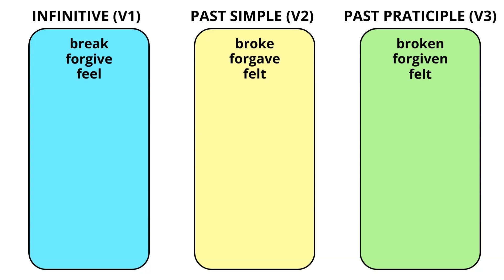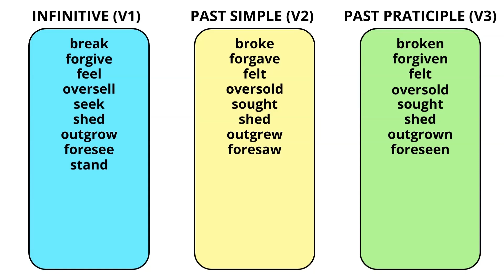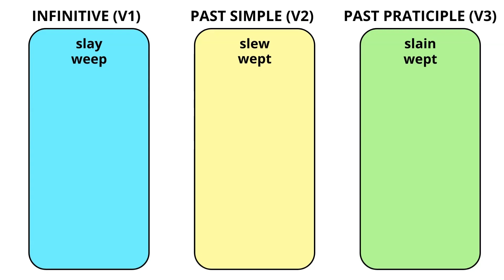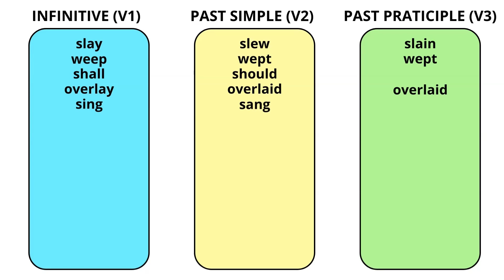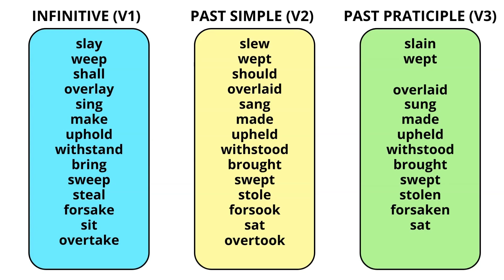Irregular Verbs in English - The 200 Most Common Irregular Verbs in English! Part II.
This video is the second part of an English irregular verb series. We will learn the most common irregular verbs and practice using them. At the end of the video, you will have a better understanding of irregular verbs and be able to use them confidently in spoken and written English.